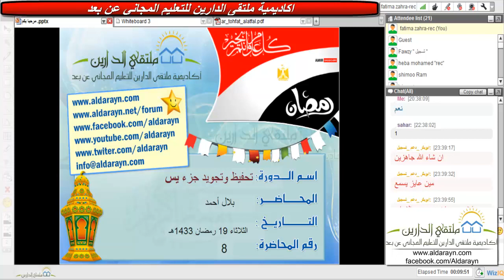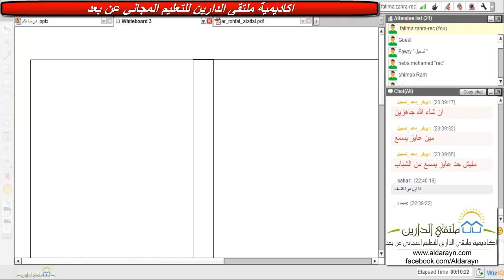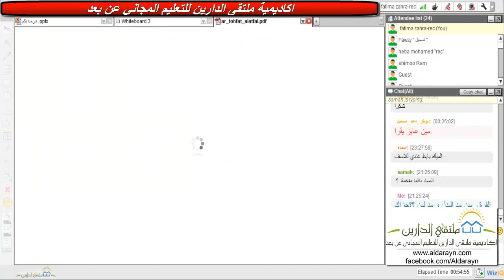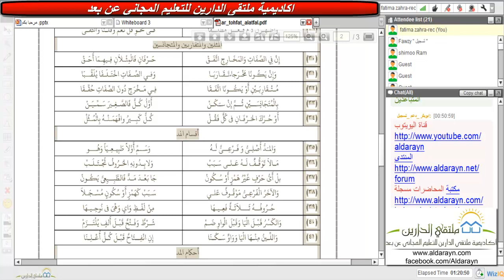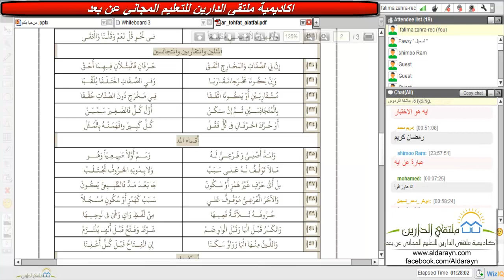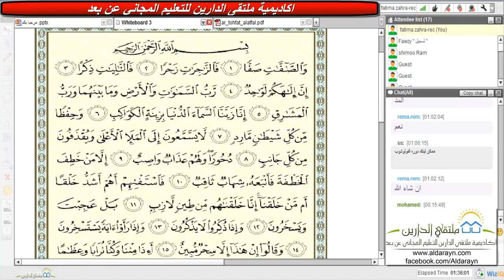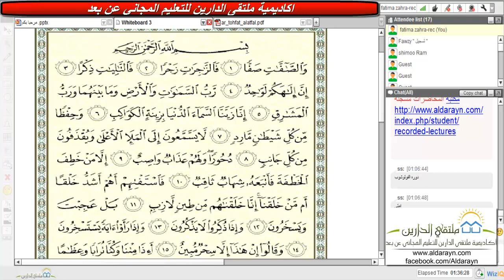أكاديمية الدارين |تحفيظ وتجويد جزء يس| محاضرة 8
ملتقى القراء لمتابعة جميع دورات تحفيظ و تجويد القرآن

☆.•**••(¯•.صفحة اللأكاديمية ع الفيس بوك ☆.•**••(¯•._